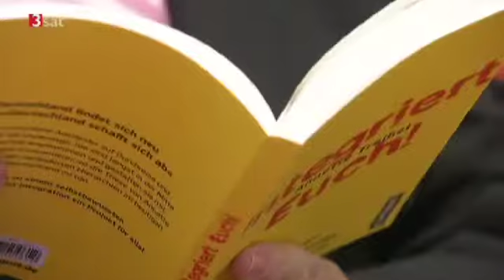Pass-Deutscher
Auszug aus 3Sat-Sendung